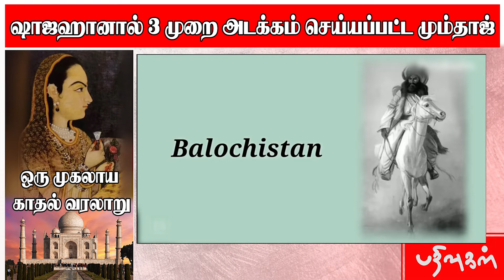Tajmahal ஷாஜஹானால் 3 முறை அடக்கம் செய்யப்பட்ட மும்தாஜ் - ஒரு முகலாய காதல் வரலாறு